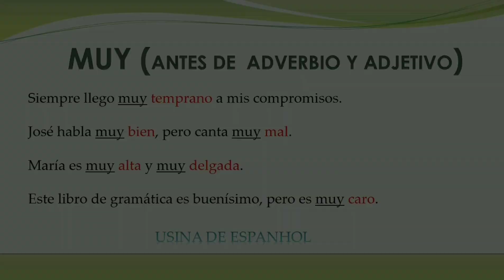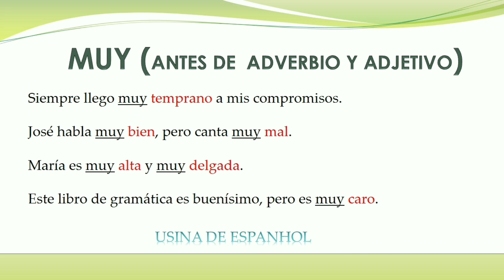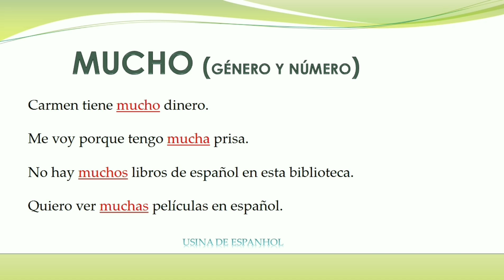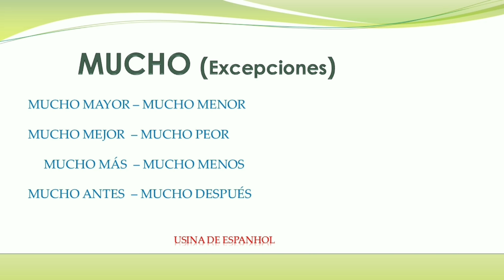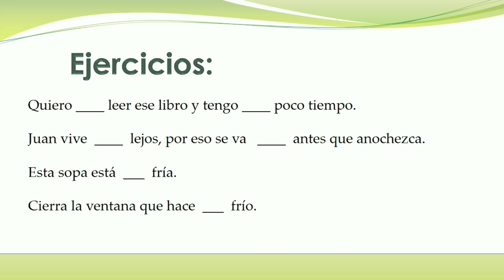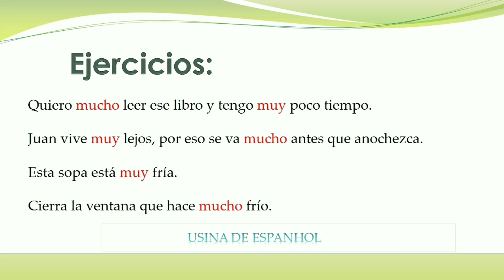🚀 MUY E MUCHO: SAIBA QUANDO USAR | Explicação definitiva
MUY E MUCHO: DIFERENÇAS E COMO USAR | Explicação definitiva

Neste vídeo (MUY E MUCHO: DIFERENÇAS E COMO USAR | Explicação definitiva)  você vai aprender de forma definitiva o emprego correto de “muy” e “mucho” que muito tem confundido os brasileiros que estão estudando espanhol.

☑Quer ser meu aluno online?
    Envie um direct no instagram @luchoaguilarsbc